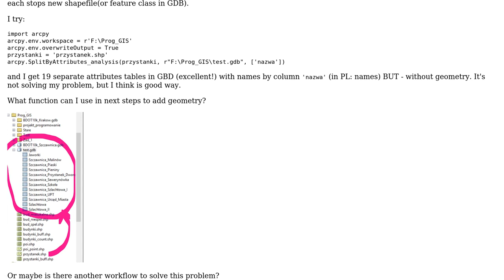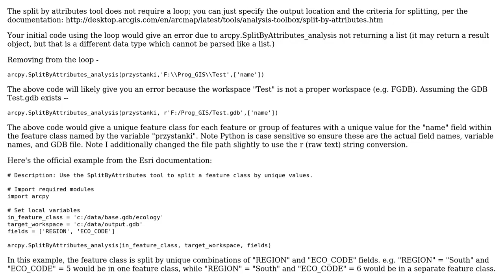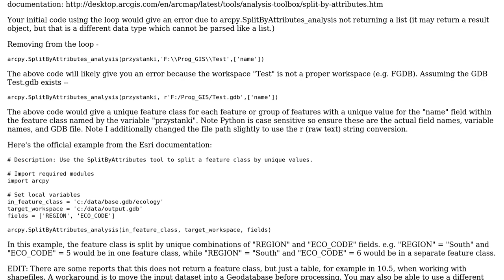GIS: Creating new layer/shapefile from each element using ArcPy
With thanks & praise to God, and with thanks to the many people who have made this project possible! | Content (except music & images) licensed under CC BY-SA | Music | Images & others | With thanks to user user156679 user smiller user Mateusz Jalowiczor and the Stack Exchange Network Trademarks are property of their respective owners. You are responsible for your own actions.